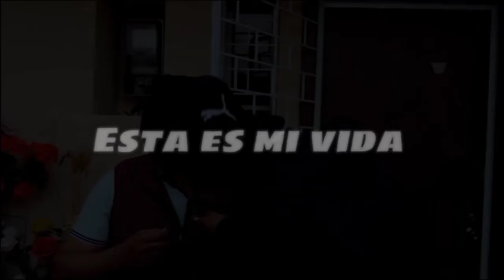TE INVITO A SER PARTE DE MI HISTORIA... CAPITULO # 1#ecuador #2022